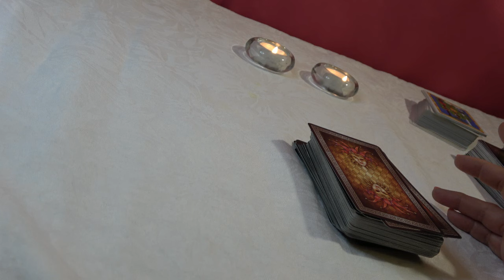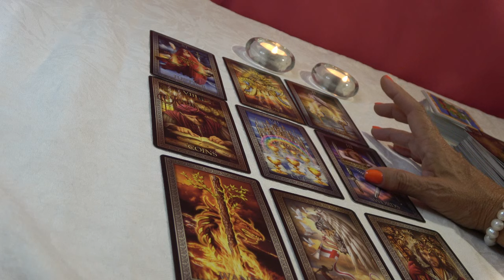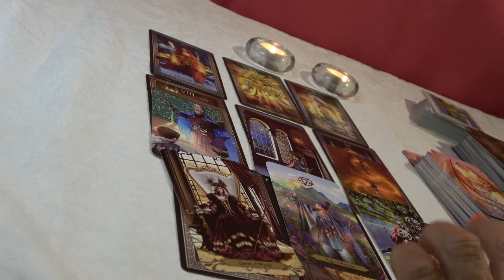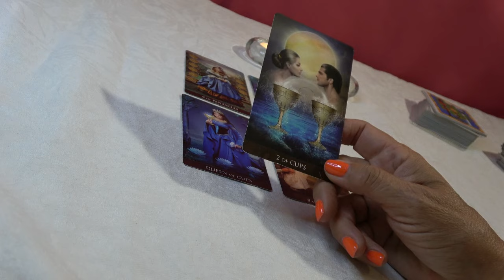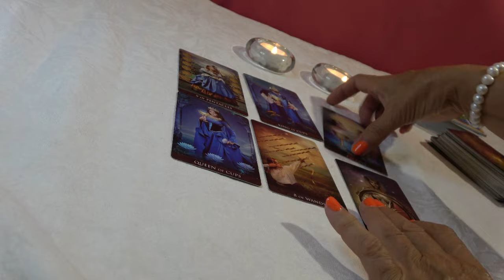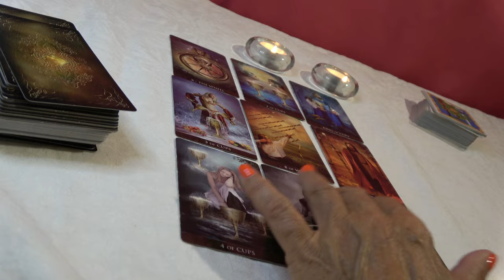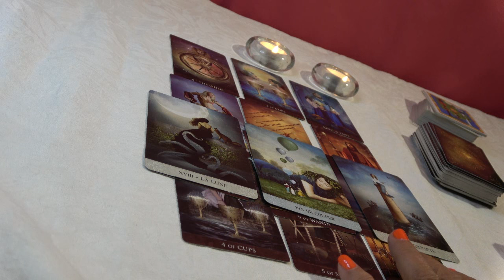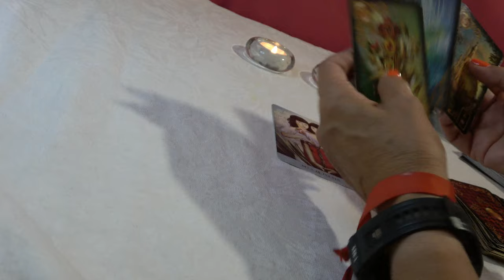CAPRICORNIO🔴"IMPACTANTE", SE ACABÓ TU TRISTEZA, TU ESPERA Y TUS LAGRIMAS, LLEGA ESTO PARA TI..